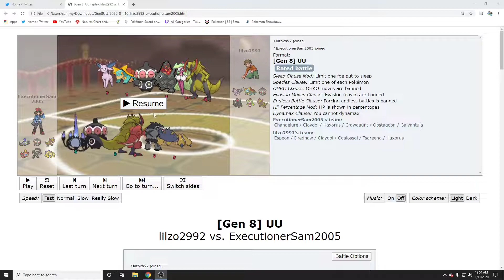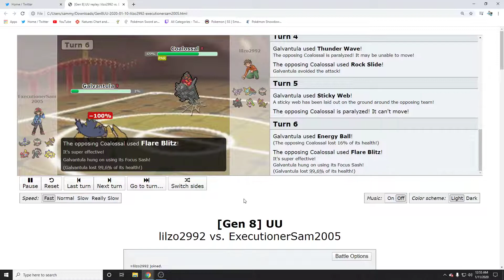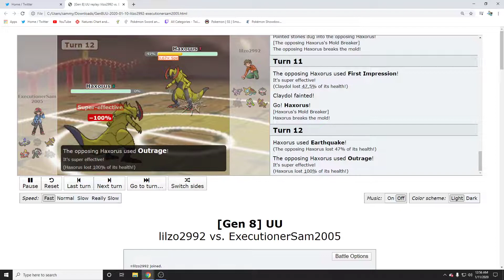BEST POKEMON IN SMOGON UU TIER!!!! PLUS FLAME ORB WINNERS